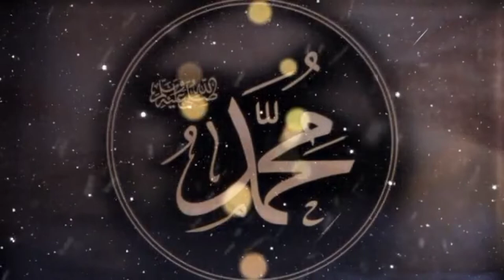islamic video background | No copyright video background